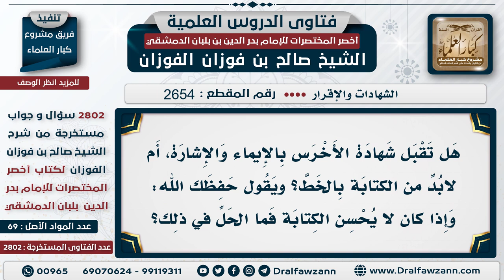2654 2802 كيفية شهادة الأخرس الشيخ صالح الفوزان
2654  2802 كيفية شهادة الأخرس   الشيخ صالح الفوزان
السيرة الذاتية :
للاشتراك في قناة الشيخ صالح الفوزان
لمشاهدة حلقات فتاوى على الهواء كاملة

للاستفسار والإقتراحات والدعم
رئيس الفريق
لمشروع كبار العلماء